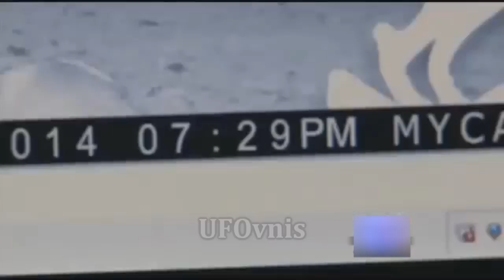5 Extrañas y Misteriosas Luces que no tienen explicación su procedencia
Canal de solo Entretenimiento . No tienes que creer lo que presentamos en este canal .